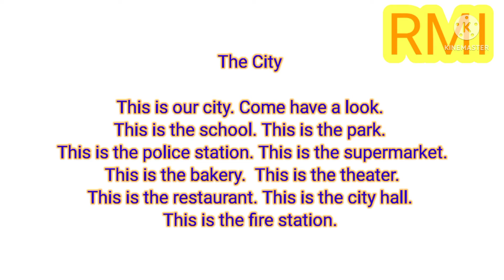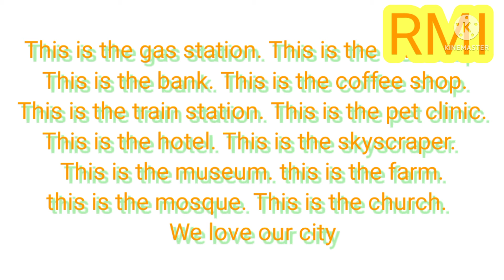the city. simple text about places and building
The City
This is our city. Come have a look. This is the school. This is the park. This is the police station. This is the supermarket. This is the bakery.  This is the theater. This is the restaurant. This is the city hall. This is the fire station. This is the gas station. This is the bus stop. This is the bank. This is the coffee. This is the train station. This is the pet clinic. This is the hotel. This is the skyscraper. This is the museum. this is the farm.this is the mosque. This is the church.  We love our city